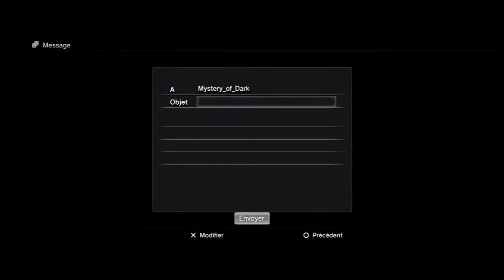Ninja Gaiden Sigma 2 - UN1 2X Momiji - Attempts Liz first - Orlin12 & Mystery_of_Dark (Part 2)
In this video you can see attempts to kill Liz first with 2 Momiji on UN1.
It's a very interesting and complicated challenge.
It reminds me of karma and it's great memories.

Player 1 must take Alexeï, it's pretty complicated to recover him with Momiji, after you must to play the nanny with these two there and it's a job.
You have to hold, have your eye and try to predict in advance.

Player 2 who has to deal with Liz, the biggest problem is slowdowns, Alexei's possible visits and you have to maximum concentration.

Thanks to Mystery_of_Dark for giving me new goals on this game.

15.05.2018